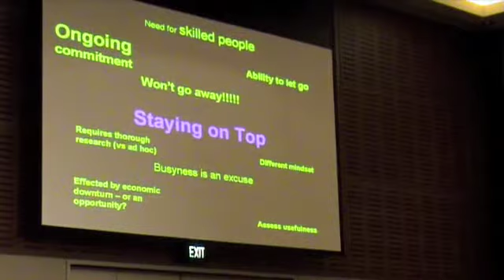PRIA New Media Panel Part 2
As part of the PRIA National Conference 2008 the PRIA Young Guns presented a session on New Media. This is part two of the Panel discussion at the conclusion of the session.